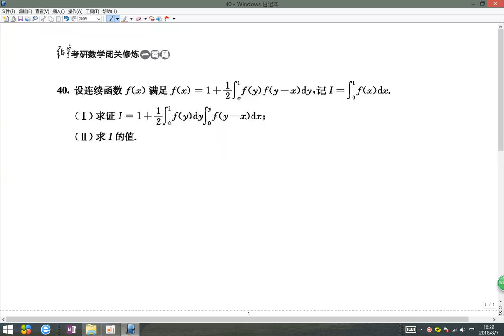闭关修炼100题第40题